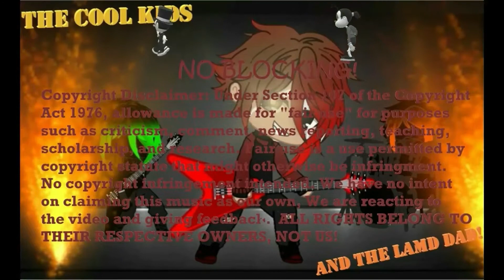The Lame Dad reacts to Symphony X - Occulus Ex Inferni + Set the World on Fire!! Follower's REQUEST!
Hey guys we are here with MORE Symphony X, this time a 2 in 1 with "Occulus Ex Inferni + Set the World on Fire"... So far I dug the first request from Sebastian Salomäki, how WILL this one go for me?

Original Video Links:
Symphony X - Occulus Ex Inferni + Set the World on Fire (The Lie of Lies)

Our Webpage!